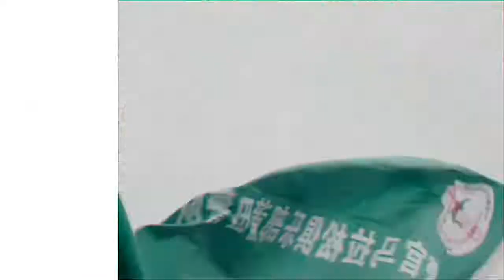onemix-2021 "Wing Armor" Carbon Plate Running Shoes！Super cost-effective。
ONEMIX-2021 Breathable Mesh Running Lightweight Durable Sport plate Shoes Walking Sneakers Tennis Outdoor Trekking Shoes。
Run with flying feeling For pace 5-6&x27;
Adjustable Carbon Fibre Plate
"With plate+ No plate" two ways
Thie way fits the activity better that will last long.